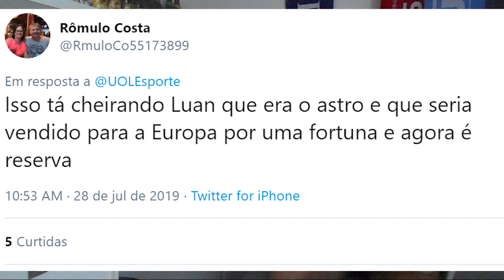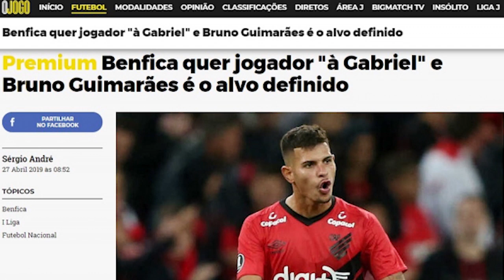É NECESSÁRIO TER MAIS CALMA COM BRUNO GUIMARÃES? - TEM GENTE COM INVEJA!! #14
É NECESSÁRIO TER MAIS CALMA COM BRUNO GUIMARÃES? - #14

Mais uma vitória fora de casa. Mais uma vitória fora do tapetinho. Atuação de gala contra o Cruzeiro e MAIS UMA atuação de gala do garoto de ouro do Athletico, Bruno Guimarães.

O meia hoje é um dos principais e mais talentosos jogadores do futebol brasileiro.

Com esse sucesso do jogador Athleticano, alguns haters começam a aparecer e botar em dúvida todo talento e potencial do garoto que começou a se destacar na Copa São Paulo de Futebol Júnior.

Mas será que o Bruno não fez o bastante para acreditarem  nele?

Olha só os times interessados no garoto...Ajax, PSV, Porto, Benfica, Inter de Milão, Juventus, Napoli, Roma, PSG, Lille, Shakhtar Donetsk. Alguma coisa tem!